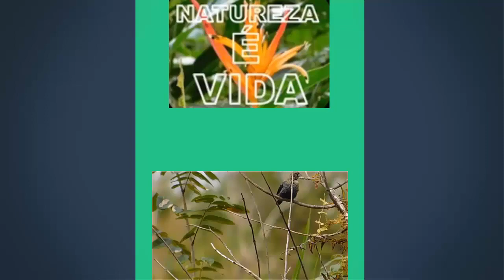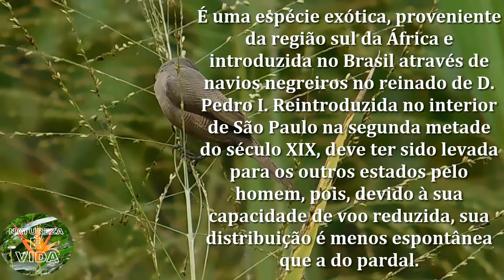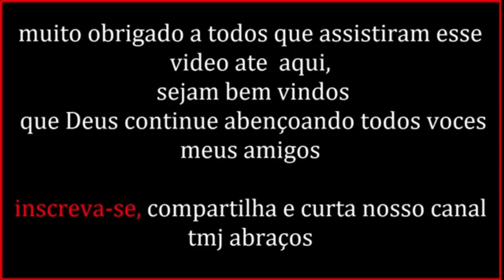A FESTA DOS BICO DE LATA NAS SEMENTES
ola meus amigos nesse vídeo mostro esses belos registros que fiz desse maravilhosos pássaros bico de lacre uma verdadeira beleza da nossa fauna lindo de ver eles na natureza, se gostou deixa o like, uma abraço a todos TMJ Pernambuco Brasil.

O bico-de-lacre é uma ave passeriforme da família Estrildidae. Conhecido também como biquinho (Rio de Janeiro), beijo-de-moça (Minas Gerais), bico-de-lacre-comum, bico-de-lata (Santa Catarina e Sul do Piauí), bombeirinho, beijinho-de-moça (Espírito Santo), bico-de-fogo (Bahia) e bico-de-lápis (Paraíba). Atualmente, há quem o chame de bico-de-lycra, corruptela do seu nome mais conhecido. É uma espécie exótica, proveniente da região sul da África e introduzida no Brasil através de navios negreiros no reinado de D. Pedro I. Reintroduzida no interior de São Paulo na segunda metade do século XIX, deve ter sido levada para os outros estados pelo homem, pois, devido à sua capacidade de voo reduzida, sua distribuição é menos espontânea que a do pardal.